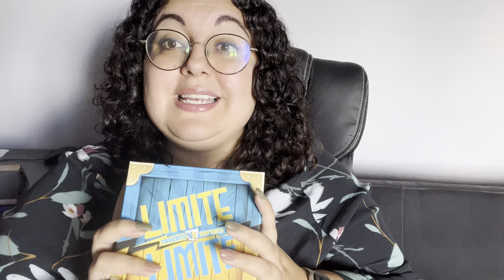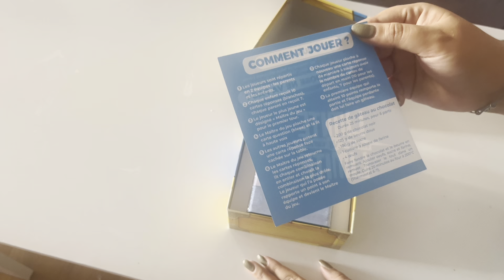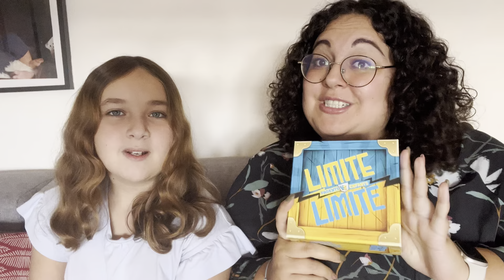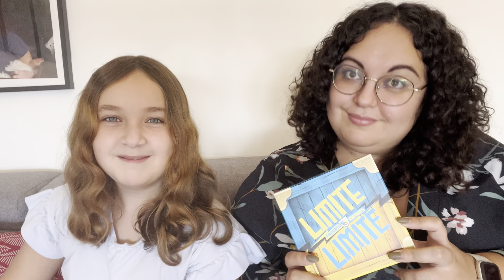Test du jeux limite limite Parents vs enfants jeu d’ambiance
Hellooo les amis!!

Je viens de recevoir de la part de limite limite leur dernier jeux! Nous allons le tester en famille et vous donner notre avis ☺️

🥳 LE MEILLEUR JEU D’AMBIANCE FAMILIAL : Les Parents et les Enfants s’affrontent dans la version familiale du jeu culte Limite Limite. Un joueur lit une carte question. Les autres joueurs la complètent avec leur carte réponse la plus drôle. La meilleure combinaison gagne.

👪 UN JEU POUR TOUTE LA FAMILLE : Règles ultra simples, contenu adapté aux enfants (zéro vulgarité), le jeu parfait pour développer l’imagination !

🆕 NOUVELLE ÉDITION AUGMENTÉE : 100 cartes exclusives en plus, contenu rafraîchi et design explosif, pour des parties toujours plus drôles.

✨ DES MILLIERS DE COMBINAISONS POSSIBLES : 400 cartes rigolotes pour une rejouabilité infinie.

📜 LE JEU : A partir de 8 ans, 3 joueurs et plus, parties de 30 minutes.

Pour le commander voici le lien:

N’hésitez pas à commenter si vous avez tester ce jeu 🥰 si vous avez des questions, je vous répondrez avec plaisir 😊